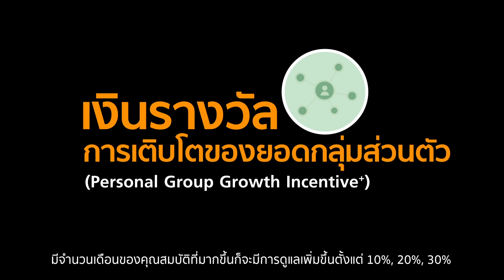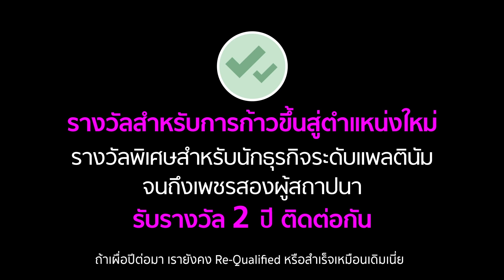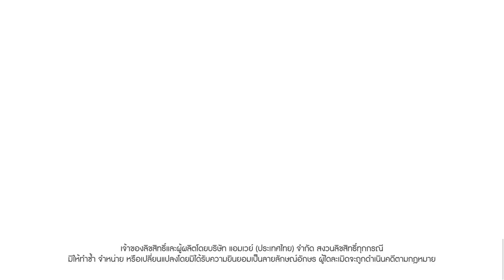Core Plus+ การลงทุนครั้งยิ่งใหญ่จากบริษัท เพื่อผลตอบแทนแก่นักธุรกิจแอมเวย์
ตลอดระยะเวลาที่คุณอรอนงค์ ศิริรังคมานนท์ นักธุรกิจแอมเวย์ระดับมงกุฎ ได้ทำธุรกิจแอมเวย์ นี่คือการลงทุนครั้งที่ยิ่งใหญ่ที่สุดของบริษัท ที่ตั้งใจและพร้อมมอบโอกาสที่ดีที่สุดให้กับนักธุรกิจแอมเวย์ทุกคนด้วยเงินรางวัลตอบแทนหลากหลายรูปแบบ

👉รายละเอียดโปรแกรม Core Plus+